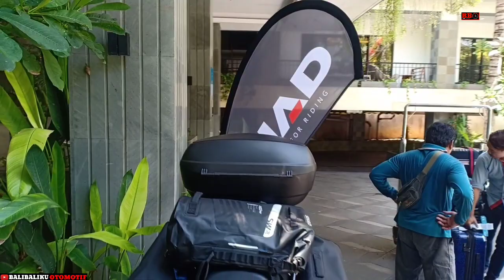Kawasaki Versys,BMW 310 sampe Honda ADV150 dengan box SHAD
Launching box shad di kuta bali sangat seru dengan kolaborasi kawasaki versys 250, bmw 310 gs dan honda adv 150 dengan box shad. Box motor premium asal spanyol ini sudah terkenal di dunia otomotif. Untuk masalah model dan harga bisa disearch ya dan juga bisa dengerkan penjelasan manager shad di videonya.